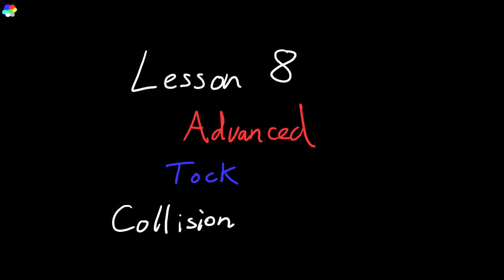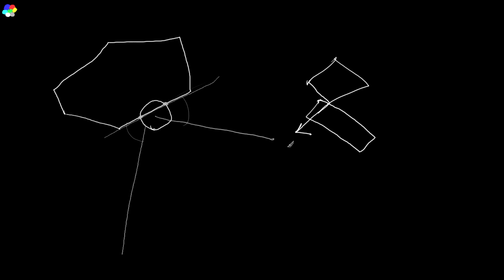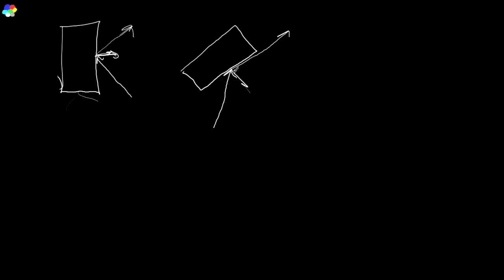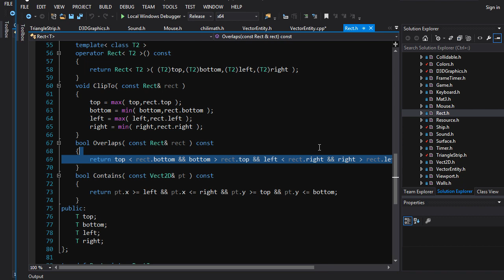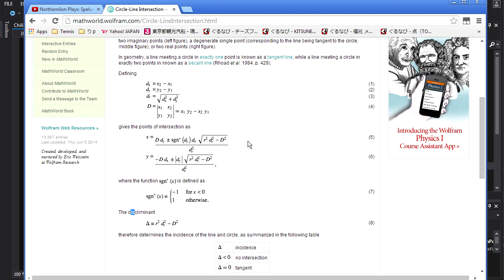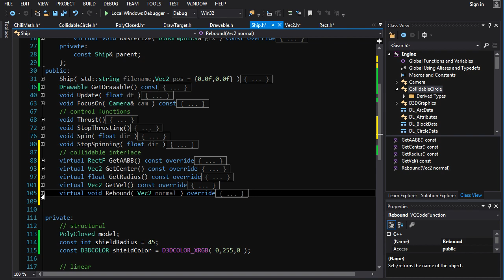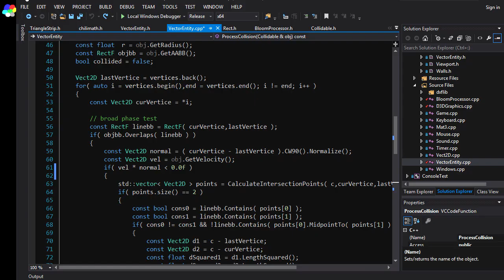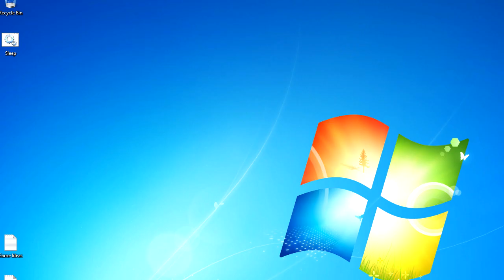Advanced C++ DirectX Game Programming Tutorial: Lesson 8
Need downloads? Have questions? Seek (in the forum) and ye shall find. The forums